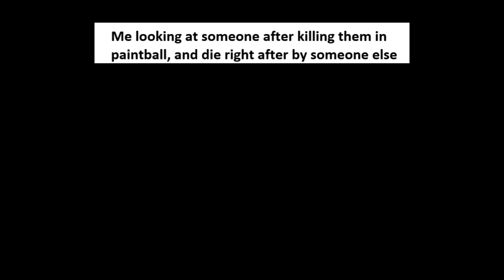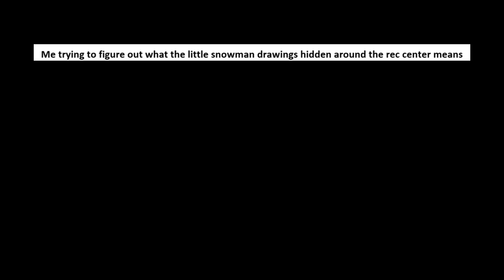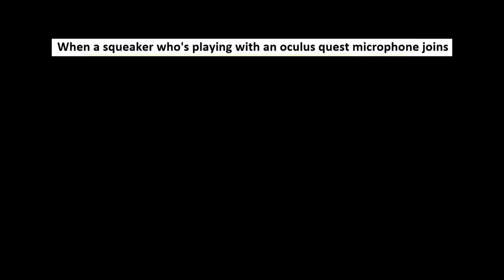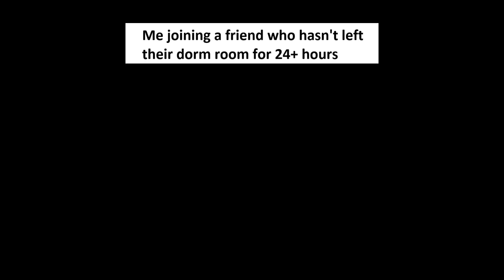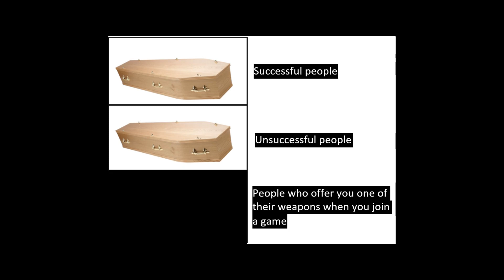Rec Room Memes 4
ATTENTION: NEW DISCORD LINK!

Please take the time to read this before you decide to comment anything about me "stealing memes".

Friend me on Rec Room: @Slatty